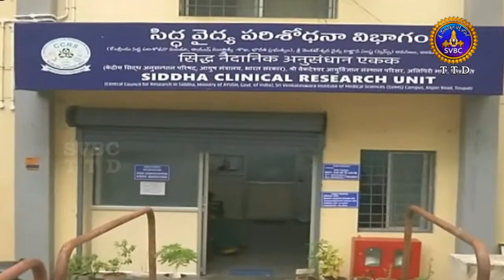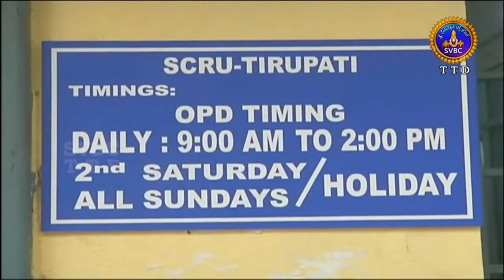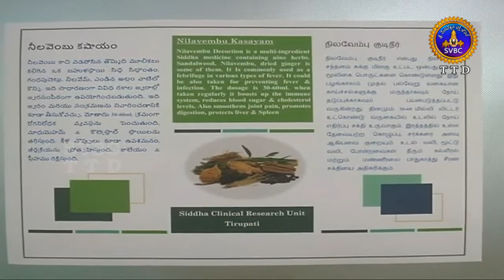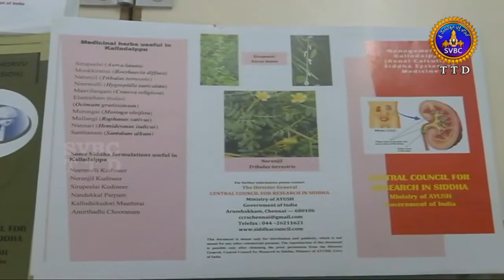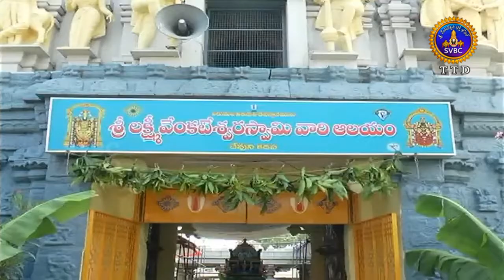ఆధ్యాత్మిక విశేషాలు | Adhyatmika Viseshalu | 10PM | 09-10-19 | SVBC TTD